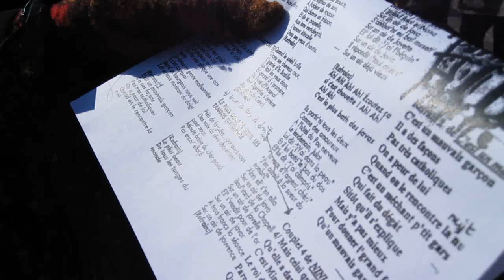Paris Street Dancing dans Le Rue Mouffetard 5th arrondissment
Citizens of Paris converge to sing the old classic chansons and waltz in the street, accompanied by the accordion. This is a naturally occouring event every Sunday.